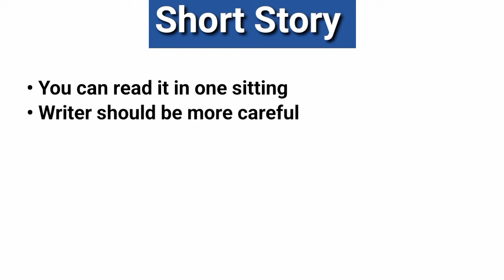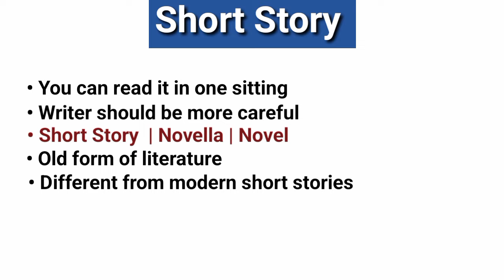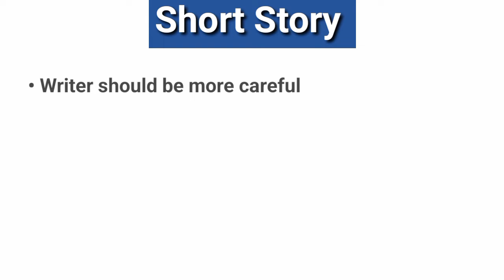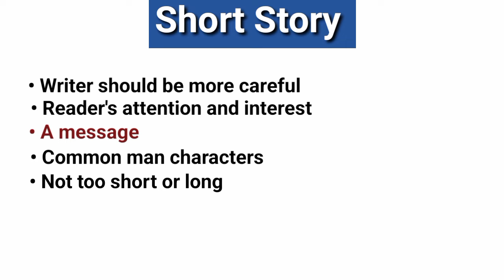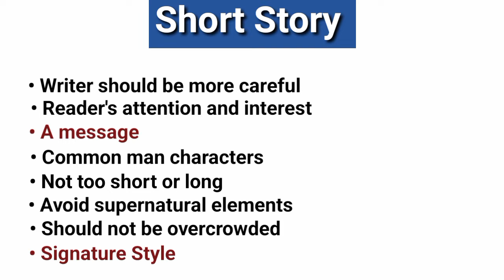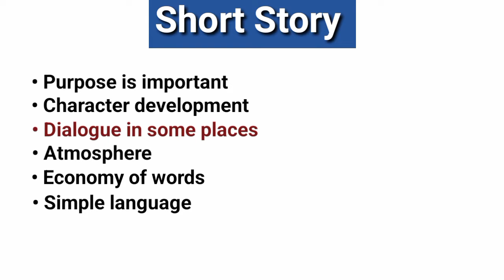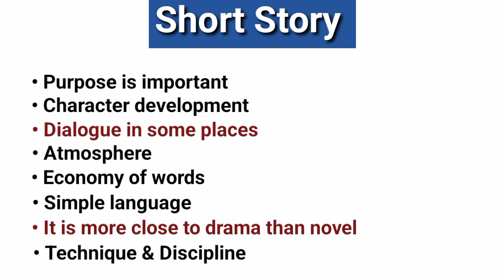what is a Short Story in english Literature in hindi